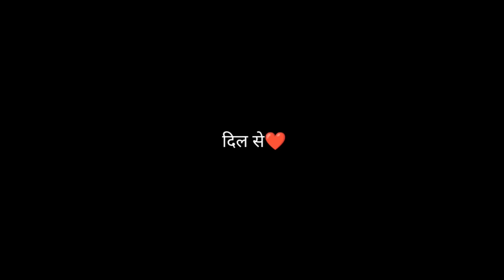Ruined My Hair | Galti kar di 😰😫 | vlog | AD330